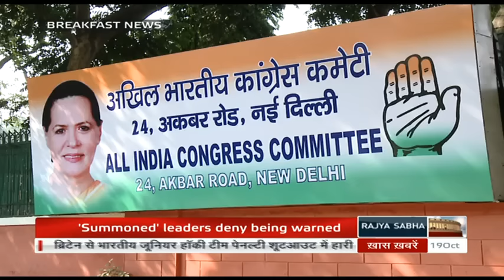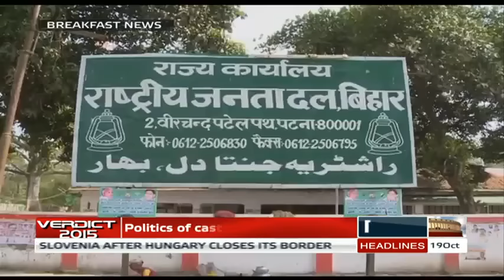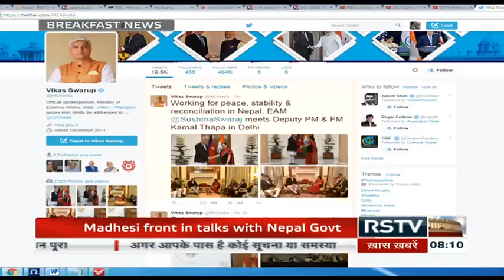English News Bulletin - Oct 19, 2015 (8 am)